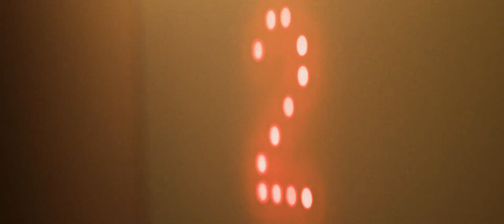Flere store oplevelser til de små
Intet stimulerer børn mere end nye oplevelser. Derfor kan børnehaver søge Nordea-fonden om støtte til at komme på tur. Vi tog med på tur for at fange den magi, der opstår, når børn møder kulturen. Det er der kommet denne film ud af